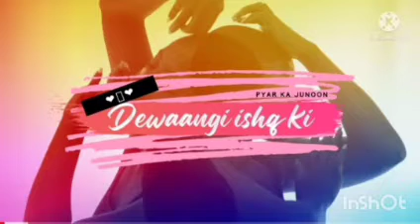Dewaangi Ishq ki lesbian love story/Anantika and Simran part-38 lesbian love story/lovestory